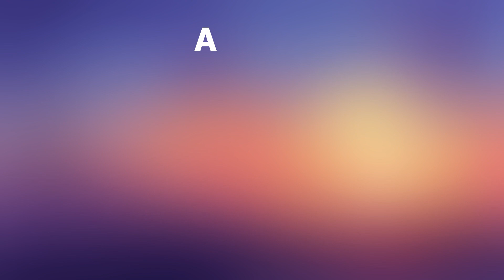Londra, İngiltere | Gezilecek yerler, gezisi, turizmi | Dron 4k videosu | Londra şehri ne görmek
Londra, İngiltere. Bu video incelemesi, Avrupa'nın en modern ve aynı zamanda orijinal Avrupa başkentlerinden biri olan Londra'yı anlatıyor. Video, izleyicilerin uçsuz bucaksız ve çeşitli manzaraları kuş bakışı görebilmesi için drone kullanılarak 4k çözünürlükte çekildi.

Genel bilgi
Bu parlak ve gürültülü metropol - Londra - şu anda dünyanın en büyük başkentlerinden biridir. Birleşik Krallık'ın merkezinde çok sayıda cazibe merkezi, sanat eseri, alışveriş merkezi ve eğlence tesisi yoğunlaşmıştır. Kuruluşundan bu yana (bu, Roma İmparatorluğu günlerinde oldu), Londra şehrinin Birleşik Krallık'a ait olmasına rağmen, her zaman farklı ülkeler arasında şehri bir depo haline getiren önemli bir iletişim merkezi olmuştur. farklı halkların kültürleri.

İklim
Londra'nın sık sık anıldığı şekliyle sisli ve yağmurlu Albion hakkındaki klişeyi yok etmek istiyorum. 1952'de temiz hava yasası çıkarıldı ve yavaş yavaş şehir, Orta Çağ ve Arthur Conan Doyle döneminde şehrin özelliği olan dumandan arındırıldı. Şimdi Londra'nın iklimi ılıman denizdir, bu da havayı tüm yıl boyunca ılıman yapar. Yazın sıcaklık +22-+25 santigrat derece aralığındayken, kışın termometre sıfırın altında 7 derecenin altına nadiren düşer. Yağışlar esas olarak Ekim'den Ocak'a kadar görülür ve kar yağışı oldukça nadirdir.

Doğa
Londra modern bir metropol olarak kabul edilmesine rağmen, başarılı bir şekilde birbirine bağlanan parklar, meydanlar ve yeşil alanlarla doludur, böylece şehirde dolaşırken sonsuz pitoresk manzaraları gözlemleyebilirsiniz. Ayrıca, tüm şehrin içinden akan Thames Nehri'nin kıyıları, canlı panoramalara sahip pek çok güzel yer sunmaktadır.

Ne görmek
Şimdi Londra 32 bölgeye ayrıldı, hemen hemen her birinde ilginç bir şey bulabilirsiniz. Şehir ayrı duruyor - Orta Çağ şehrinin merkezi, şimdi Londra'nın iş merkezi. Şaşırtıcı bir şekilde eski binaları ve modern binaları birleştirir.
Daha önce bağımsız bir şehir olarak kabul edilen, ancak uzun süredir Londra yığılmasının bir parçası olan Westminster bölgesi özellikle dikkate değerdir. Dünyaca ünlü sanat anıtları kendi topraklarında yoğunlaşmıştır: Buckingham Sarayı (iktidardaki hükümdarların ikametgahı), Westminster Sarayı (İngiliz Parlamentosu toplantılarının yapıldığı bina) ve Westminster Abbey (Gotik katedral) İngiliz hükümdarlarının taç giyme törenleri ve cenaze törenleri 11. yüzyıldan beri yapılmaktadır).
Yeşil ve bakımlı Londra'da dolaşmak için yerel halk ve ziyaretçiler genellikle Hyde Park'ı seçiyor. 1536 yılında geyik avı için inşa edilmiş, ancak uzun süredir piknik ve açık hava etkinlikleri için kullanılmaktadır.
Alışveriş, Covent Garden'a gitmeye değer. Bu, turistlerin hediyelik eşya satın alabileceği dükkanlar ve pazarlarla dolu, Londra'nın küçük bir bölgesidir.
London Eye'dan Londra'nın nefes kesici manzarasına hem çocuklar hem de yetişkinler bayılacak. Seyircileri 135 metre yüksekliğe çıkararak 20 yılı aşkın süredir ülkenin en popüler yarışlarından biri haline getiriyor. Yapılışı, şehrin milenyumuna denk gelecek şekilde zamanlanmıştır.
Gece hayatı sevenler Soho bölgesine bayılacaklar. Caz ağırlıklı gece kulüpleri, barlar, kafeler ve restoranlarda yoğunlaşıyor.

gezilecek yerler
Londra Kulesi'ni hemen hemen herkes bilir. Bu bina 11. yüzyılda düşmanlara karşı korunmak için güçlü bir kale olarak inşa edilmiştir. 10 yüzyıl boyunca Kule çeşitli roller denedi: vahşi suçlular için bir hapishane, kraliyet halkı için lüks bir saray, bir hayvanat bahçesi, kraliyet kıyafetleri deposu, vb. Şimdi kendi topraklarında çok sayıda tarihi sergi var.
Londra denilince akla ilk olarak Trafalgar Meydanı gelir. İnşaatı, Amiral Nelson'ın Trafalgar Savaşı'ndaki zaferinden sonra 19. yüzyıla kadar uzanıyor. Bu nedenle meydanda sadece pitoresk çeşmeler ve tarihi mimari anıtlar değil, aynı zamanda tepesinde amiral heykeli bulunan devasa bir sütun da bulabilirsiniz.
Henry VIII döneminde inşa edilen Hampton Palace, dünyanın her yerinden turist çekiyor. Dışında 16. yüzyıldan kalma bir astronomik saat, içinde hükümdarların odaları ve perili bir galeri, sarayın yanında eski bir şapel var. Bina hem lüks hem de ürkütücü.